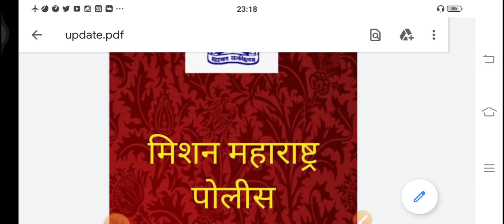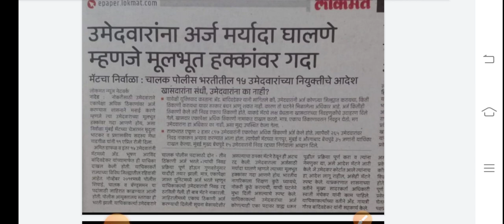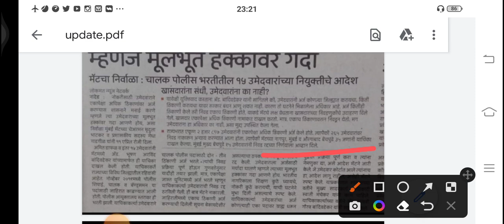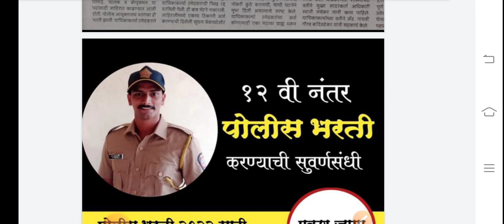# पोलीस भरतीमध्ये एक उमेदवार किती फॉर्म भरू शकतो ? याबाबत आला कोर्टाचा निर्णय... मॅटने दिला निर्वाळा